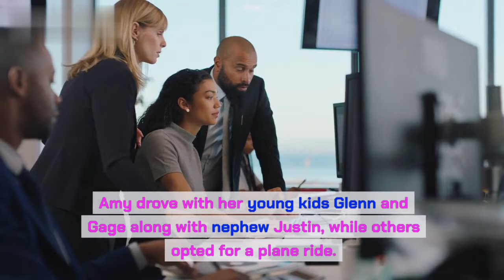1000-lb Sisters Season 5, Episode 9: Funeral Directly Next Week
1000-lb Sisters Season 5, Episode 9: Funeral Directly Next Week